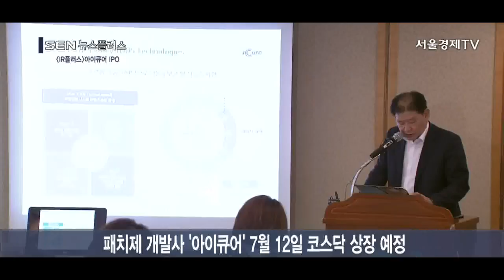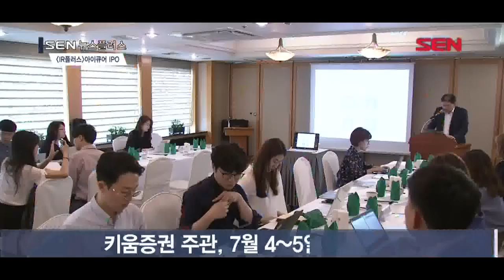[서울경제TV] [IR플러스] 아이큐어 ‘피부에 붙이는’ 치료제로 글로벌 진출 박차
패치제 개발사 ‘아이큐어’ 7월 12일 코스닥 상장 예정
치매·천식·통증용 패치제 개발...국내 판매 중
‘도네페질 치매 패치제’ 세계 최초 개발… 2020년 판매 예정
2021년 총 매출 2,500억원·2025년 6,500억원 기대
키움증권 주관, 7월 4~5일 청약 예정

제약바이오 기업 ‘아이큐어’가 글로벌 진출과 매출액 2,500억원 달성에 대한 포부를 밝혔습니다.
다음달 12일 코스닥 상장 예정인 ‘아이큐어’는 파스와 같이 피부에 붙이는 치료제를 일컫는 ‘패치제’를 개발하는 회사입니다.
아이큐어는 현재 치매·천식·통증용 패치제를 개발해 국내에서 판매 중이며, 임상이 끝나는 대로 해외 수출에도 박차를 가할 계획입니다.
특히 아이큐어가 세계 최초로 개발한 도네페질 치매 패치제의 경우 현재 우리나라와 대만·호주·말레이시아 등에서 임상 3상이 진행 중이며, 내년 상반기에는 미국 임상 1상이 예정돼있습니다.
아이큐어 측은 임상 통과 후 2020년부터 판매가 시작되면 2021년에는 총 매출액을 2,500억원까지 끌어올릴 것으로 기대하고 있습니다.
2025년에는 패치제가 먹는 약의 30%만 대체해도 6,500억원의 매출을 올릴 것으로 전망됩니다.
키움증권이 주관을 맡았고 수요예측은 28일과 29일 진행되며, 청약은 다음달 4일~ 5일로 예정돼있습니다./김성훈기자

[영상취재 허재호 / 영상편집 이한얼]